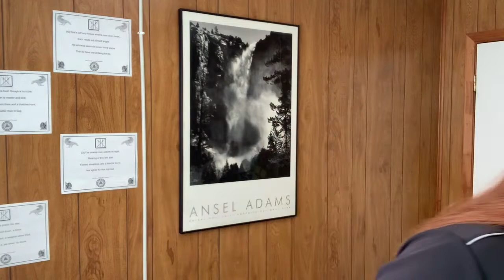The Raven's Call - Ep 135 - Funeral Pyres And Modern Heathenry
Purchase Eric’s book, The Saga of Bjorn Thorolfson, in either Ebook or paperback:

Send anonymous Feedback at EricWordWeaver.sarahah.com

Mailing address:
Eric Word-Weaver Sjerven